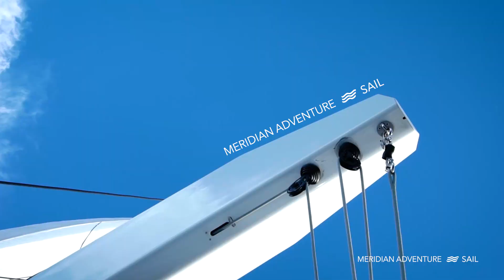Exclusive Sailing I Private Explorers Club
Meridian Adventure Sail curates exclusive, invitation-only journeys which are truly rare. We carefully design journeys to various remote oceanic locations each year, taking our members to some of the most incredible places on earth.

Our fleet of eco-conscious luxury catamarans is built to tread lightly in the environment and are staffed to the highest standards expected by our members.